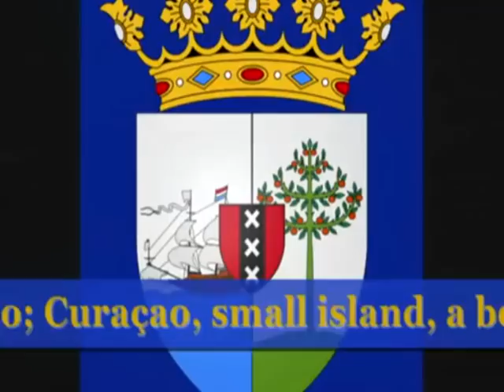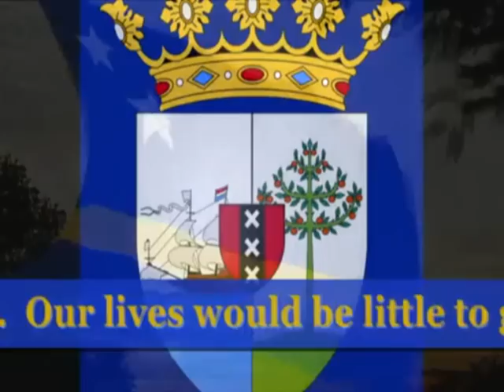Curaçao.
AN INTRODUCTION TO CURAÇAO

Famous for its fine liqueur made from the sweetened peel of bitter oranges and for its sunny climate and secluded beaches, Curaçao has a rich and diverse history, which explains the international flavor of its culture and the curious mixture of Old and New World charm. The people claim descent from over 50 different ethnic backgrounds, and the native language, Papiamentu, is a creole mixture of Dutch, Portuguese, Spanish, English, French, African, and some Arawak Indian.

Curaçao's strategic position at the base of the Caribbean has also made it an important crossroads for global commerce and connected the tiny island with many of the important persons and events in world affairs. Amerigo Vespucci, Alonso de Ojeda, Peter Stuyvesant, the notorious Captain Bligh, Simon Bolivar were all drawn into Curaçao's colorful past.

Today however, it is mainly the sun and the natural beauty that bring people here. With an average rainfall of less than 22 inches a year, the weather is almost guaranteed to be sunny all the time, and the constant tradewinds help to keep the island cool. There are 38 different beaches to choose from -- some that are sheltered by towering cliffs, others with deep caves created by the pounding surf, and still others with wide expanses and modern facilities.

Or for the more actively inclined, there are ample opportunities to experience the natural wonders up close. Curaçao has long been overlooked by diving enthusiasts, but the national Underwater Park is a 12.5 mile stretch of protected coral reef with many attractions for even the most experienced of divers and Klein Curaçao, a small uninhabited island off the eastern coast, is well worth exploring. The marlin, sailfish, tuna, and wahoo in the offshore waters provide excellent Deep Sea Fishing, and the wildlife in the preserve at Christoffel Park should be of interest to anyone who prefers to encounter nature on dry land.

Curaçao is also a great spot for bargain-hunters. The duty-free shopping makes for some of the best deals in the Caribbean on imported electronic equipment, china, crystal, jewelry, linens, and perfume. The capital city of Willemstad has an active social life with music festivals all year long, dancing at the popular discotheques, and gambling in the hotel casinos.